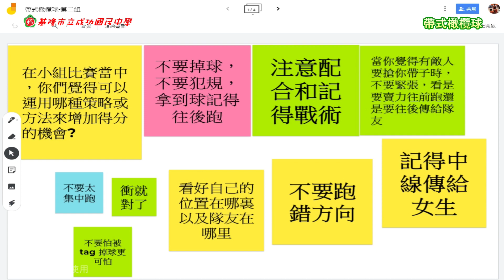[1090424][帶式橄欖球]分組競賽與合作學習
1. 改編帶式橄欖球規則，制定符合班級簡易規則
2. 每個人動手做，以不織布製作帶子，解決需要另購置裝備才能進行
3. 結合線上教學，每班分4組，2組進行比賽，2組運用雲端白板討論比賽策略